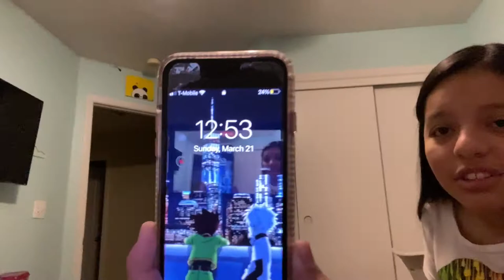Isaac Torres Surprised Me On My 17th Birthday || Irianie Avila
On March 21st, 2021, Isaac has came over to my house at 1am in the morning to surprise me and I cried three times and I didn't even know about it, thank you so much Isaac for coming to surprise me on my birthday, I really appreciate it and I hope to see you again soon.